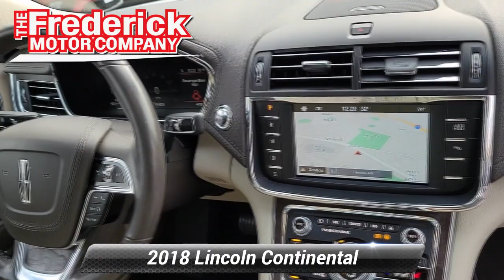Used 2018 Lincoln Continental Select, Frederick, MD S17211A